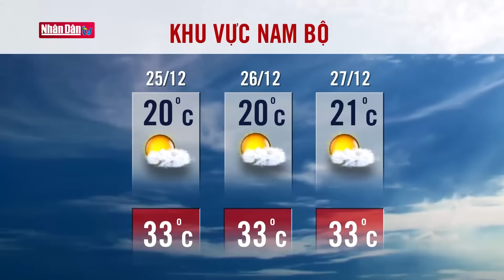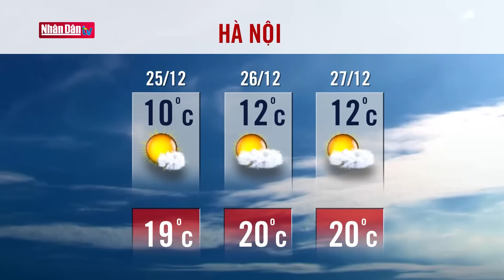Dự báo thời tiết hôm nay mới nhất ngày 25/12 | Dự báo thời tiết 3 ngày tới